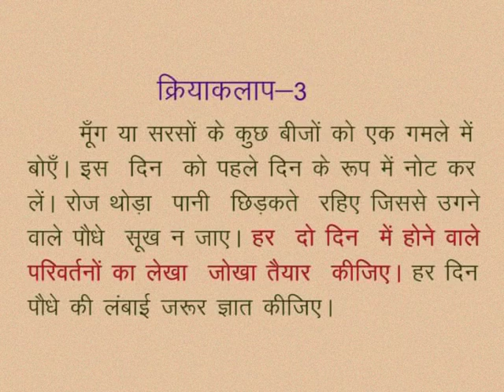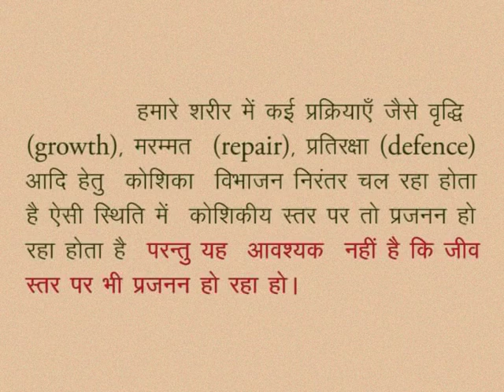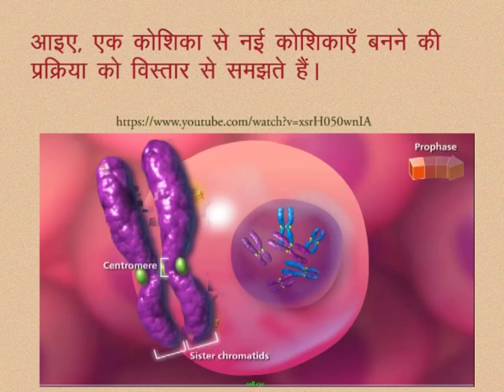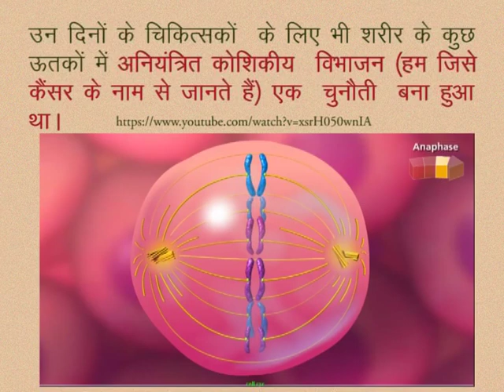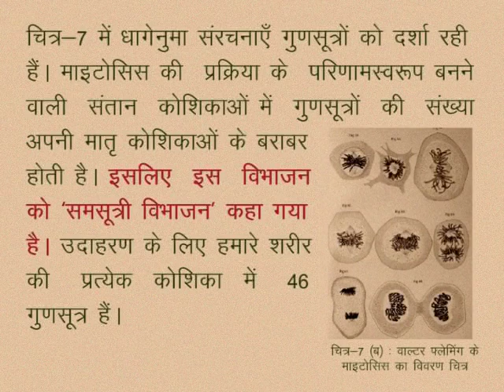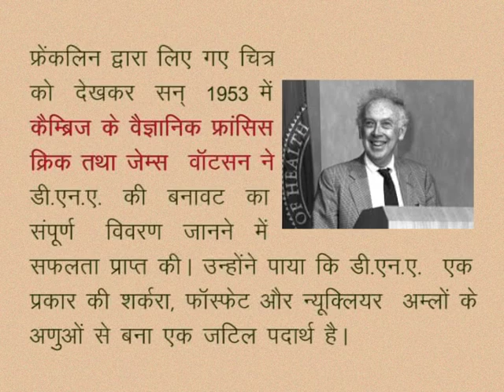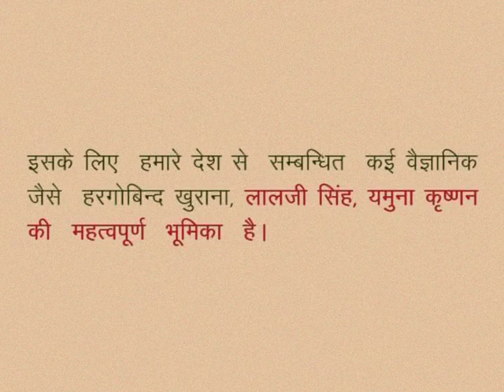CLASS 10th SCIENCE | CHAPTER -14- LIFE PROCESSES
CLASS 10th SCIENCE | CHAPTER -14- LIFE PROCESSES : REPRODUCTION GROWTH AND DEVELOPMENT | ACTIVITY | CELL DIVISION | GROWTH & DEVELOPMENT |